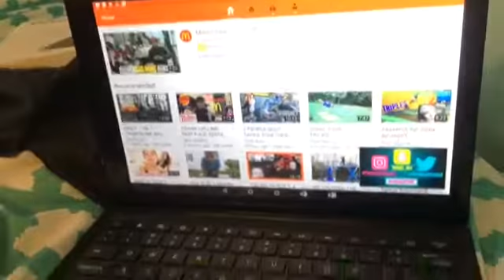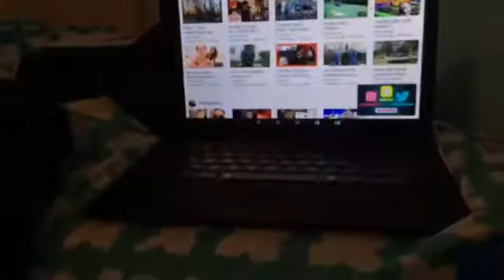Vlogging At School